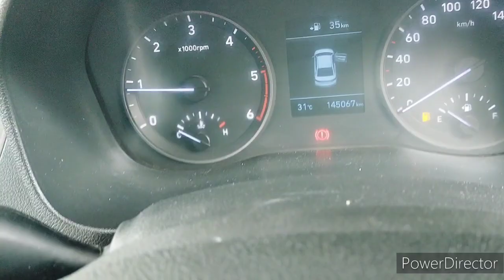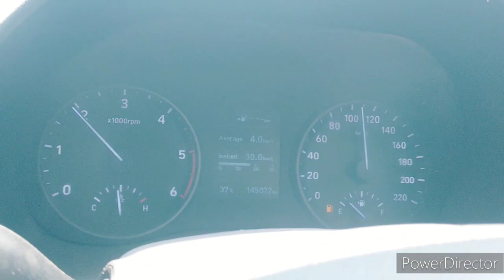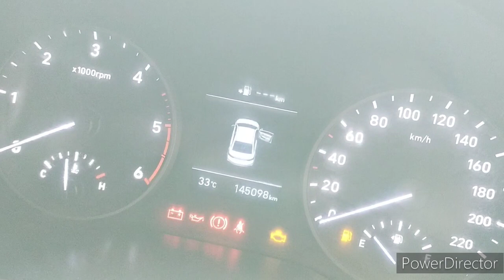Hyundai Verna diesel black smoke problem😲🤔😎😱hyundai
Hyundai Verna diesel black smoke problem😲🤔😎😱